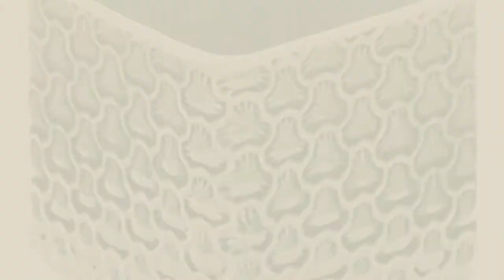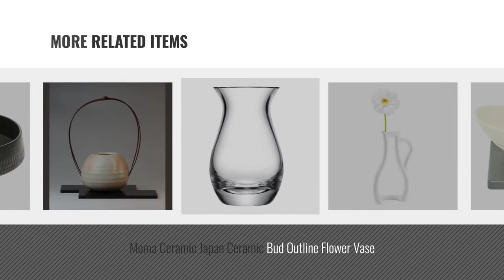Top 10 Japan Vases [2018 ]: KUTANI YAKI(ware) Vase Crane and gold clouds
New! 2019 Black Friday / Cyber Monday Vases Deals and Updates.

Black Friday / Cyber Monday KUTANI YAKI(ware) Vase Crane and gold clouds by Kutani

Black Friday / Cyber Monday Flower/Bud Stoneware Vase,Japanese Wa-Monyo Design,Greenish Blue,3.9 inches tall by ISSIKI JAPAN

Black Friday / Cyber Monday YokohamaUSA 12"D Ceramic SUIBAN Ikebana/Bonsai Blue Vase Round Shape/ Made in Japan by KUMI

Black Friday / Cyber Monday Japanese 9.75" Diameter x 5.5"H Ceramic White Compote Ikebana Flower Arrangement Vase, by Yokohama Gifts

Black Friday / Cyber Monday Japanese Ikebana Vase SUIBAN 12.5" x 6.5" Oval Shape/Blue Ceramic/Made in Japan by KUMI

Black Friday / Cyber Monday Flower/Bud Stoneware Vase with Saucer, Japanese Modern Design, Useful as a bonsai pot, by ISSIKI JAPAN

Black Friday / Cyber Monday Moma Ceramic Japan Ceramic Bud Outline Flower Vase by Design Imports